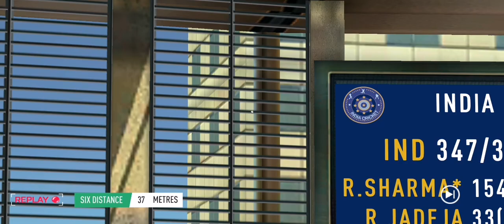Ipl match today wicket six mom csk kkr mi gt lsg rr pk srh rcb # ipl live score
Live cricket match cricket videos shorts status best sixes supers sixes dhoni virat kohli